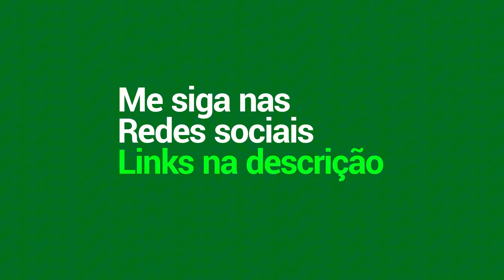[ANÁLISE] A MOONTON NEM DIVULGOU ESSE JOGO KKKKKKK | BTR x IFY | MPL LATAM